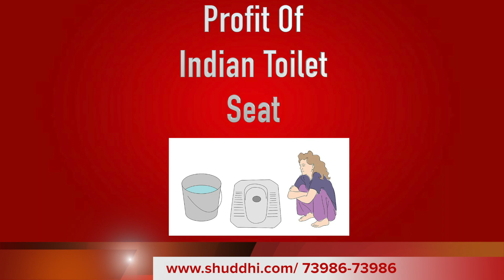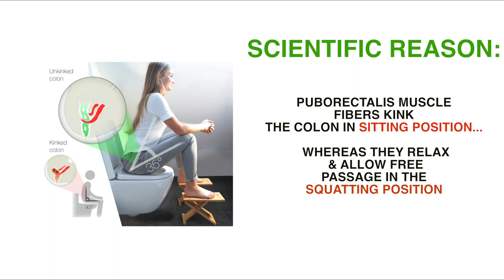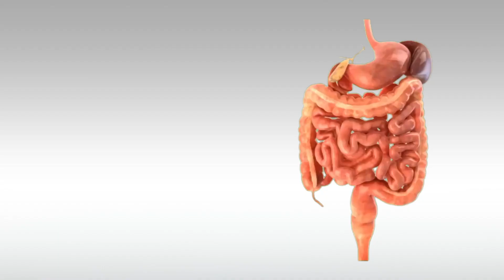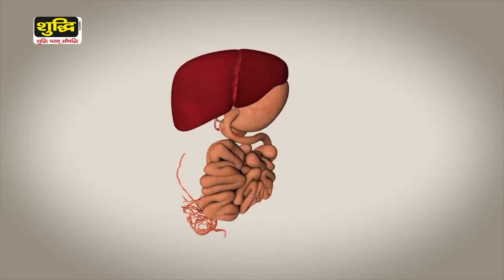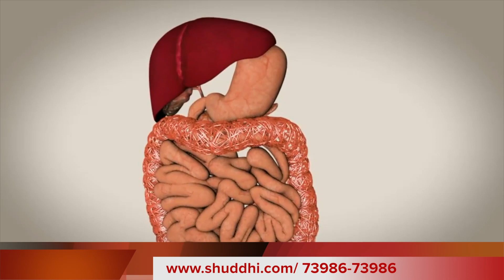Constipation Relief | Acid Reflux Treatment | IBS Cure | Colon Cancer Treatment | Rajiv Dixit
2 We have 100+ clinics in India for Ayurvedic treatments and we provide free consultation calls.